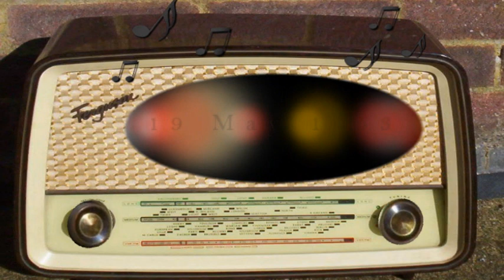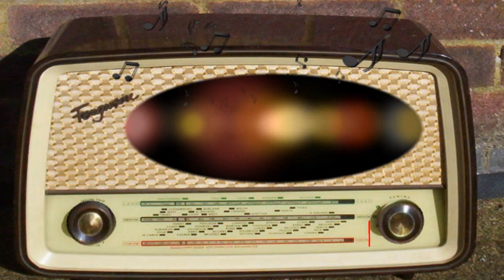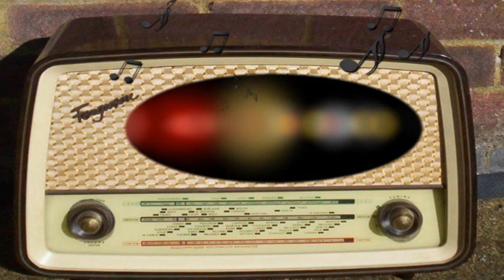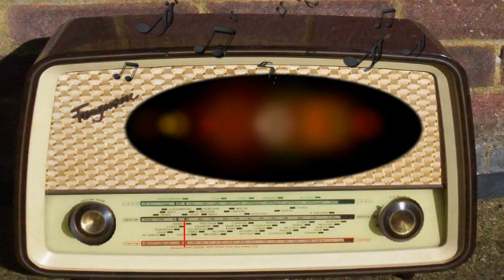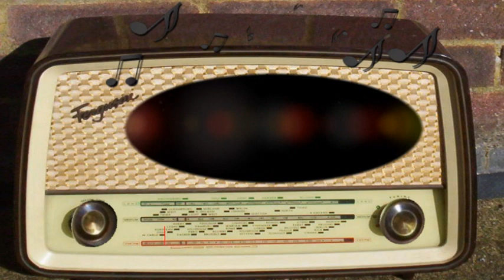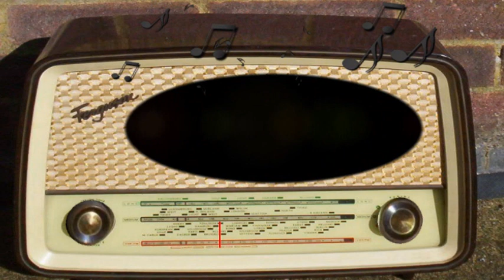My Friend Irma: Irma's Brother Lectures (May 19th, 1953)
Irma's Brother Lectures.